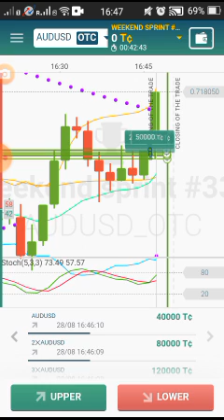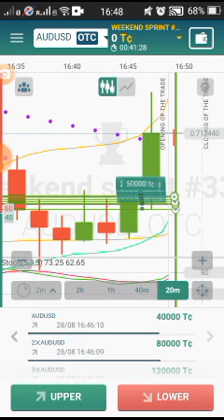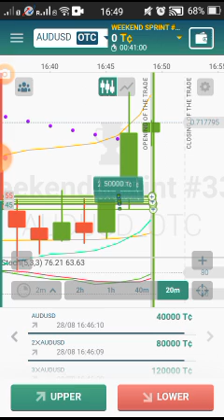October 26, 2021